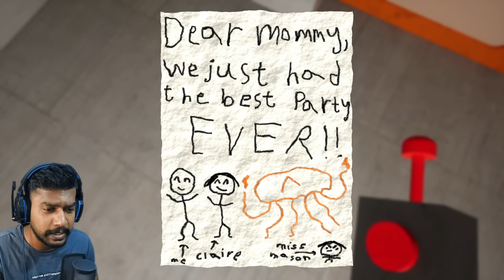I MET CHOO CHOO CHARLES IN GARTEN OF BANBAN 4 !! (Part 1)